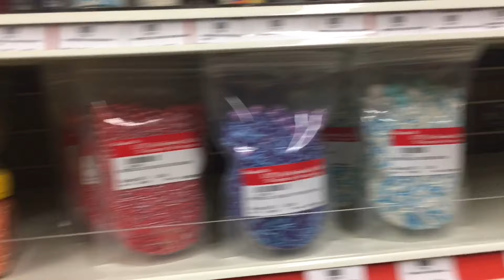PRE- RAYA SHOPPING | GOT MYSELF NEW OVEN (Part 1/2)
After so long duduk rumah, finally keluar tengok dunia. Enjoy the video guys ☺️